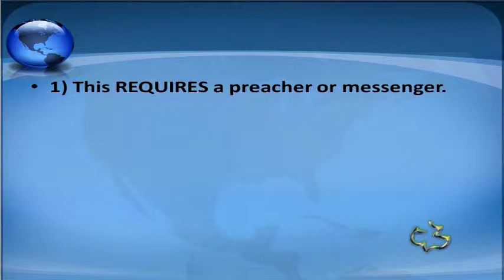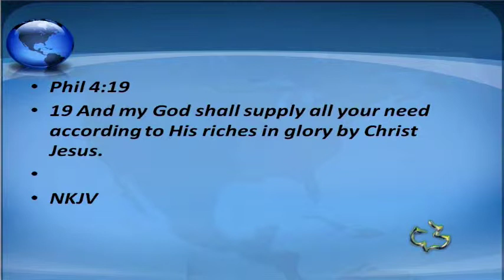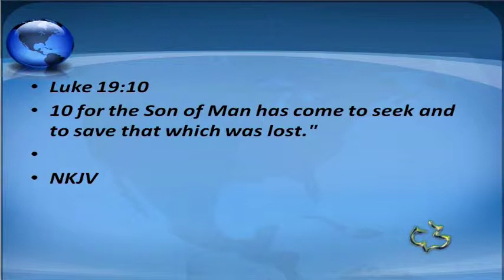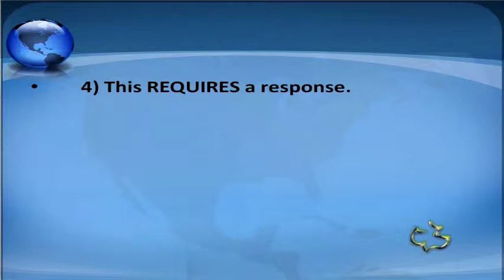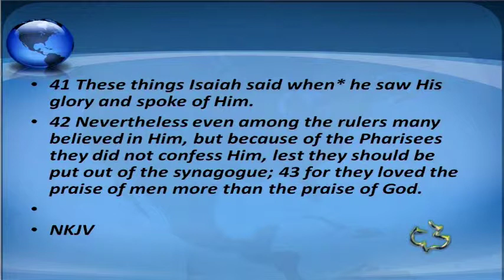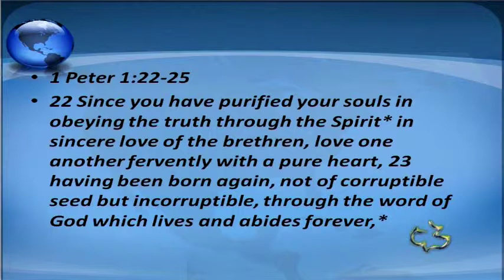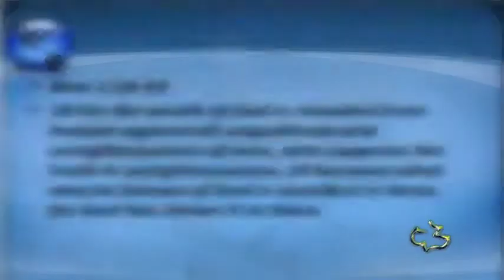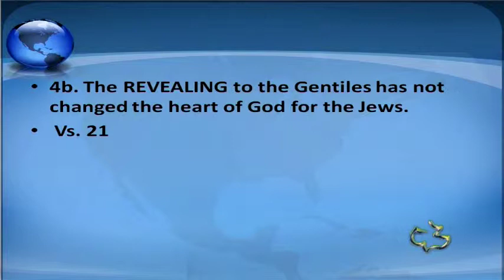New Testament - Romans 10:14-21 - Message Requires Beautiful Feet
New Testament - Romans 10:14-21 - Message Requires Beautiful Feet - CC Windward - Pastor Tim

 New Testament - Romans 10:14-21 - Message Requires Beautiful Feet - Calvary Chapel Windward - OAHU, HAWAII - Pastor Tim Newman - From Local Olelo / Oceanic / Time Warner Cable show "A View from Calvary" - Episode #: - Original Air Date: 09/15/2013 A.D.

PASTOR TIM's NOTES:

Romans 10:14-21
“The Message that Requires
Beautiful Feet”
1. The Message of the Messiah REQUIRES a messenger.
Vs. 14-15
1) This REQUIRES a preacher or messenger.
This is not in the professional sense; this is simply a person who sharing the
message.
2) This REQUIRES someone being SENT.
How can someone tell them unless they are sent?
Paul quotes Isaiah
"How beautiful are the feet of those who preach the gospel of peace,* Who bring glad
tidings of good things!"*
The implied responsibility here is in the group that’s doing the sending.
Phil 4:19
This idea of sending is something that Jesus did with his own disciples.
John 20:21-23
Luke 19:10
3) This REQUIRES a message of peace.
Vs. 15 "How beautiful are the feet of those who preach the gospel of peace,*
4) This REQUIRES a response.
How can they call on the Messiah unless they believe?
What do we believe about Jesus Christ?
2. The Message of the Messiah must be RECEIVED by faith.
Vs. 16-17
2a. Not everyone RECEIVED the message.
Isaiah 53:1 was Paul’s next quotation, proving that not all of Israel would obey His Word.
John 12:37–41 cites Isaiah 53:1 to explain how the nation saw Christ’s miracles and still
refused to believe.

Here the root cause of their unbelief was the praise of men and loving it rather than the
praise of God.
2b. The Message must be RECEIVED by faith.
Vs. 17
So then- this would be like the word therefore
The next word in the verse “ faith” has a definite article in front of it.
So Paul is talking about THE FAITH.
This means that our faith must be in the gospel as he has described in this chapter.
 The source from which saving faith comes is from hearing the gospel itself.
 What I am to believe comes from the word of God.
This means the gospel I respond to must be this specific revelation of God to
man about Jesus Christ.
1 Peter 1:22-25
3. The Message of the Messiah has been REJECTED.
Vs. 18
Someone might have argued with Paul:
“But how do you know that Israel really heard?”
His reply would have been
Psalm 19:4, a psalm that emphasizes the revelation of God in the world.
Rom 1:18-23
4. The Message of the Messiah has been REVEALED.
Vs. 19-21
4a. The REVEALING has been to the Gentiles.
When Israel rejected her Messiah, God sent the Gospel to the Gentiles that they might be
saved.
This was predicted by Moses in Deuteronomy 32:21.
As you study the New Testament, you discover that “to the Jew first” is a ruling principle
of operation.
4b. The REVEALING to the Gentiles has not changed the heart of God for the Jews.
Vs. 21
"All day long I have stretched out My hands
To a disobedient and contrary people."*
 This quotation is from Isaiah 65:2.
God wants all of us to have beautiful feet. And he needs us to support those who are taking
their beautiful feet to the mission field.